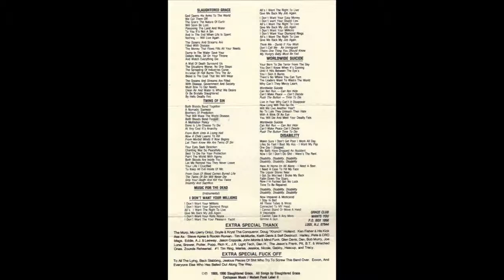Slaughtered Grace - Music For The Dead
Track - Music For The Dead
Band - Slaughtered Grace
Album - Call This Planet... Slaughtered Grace